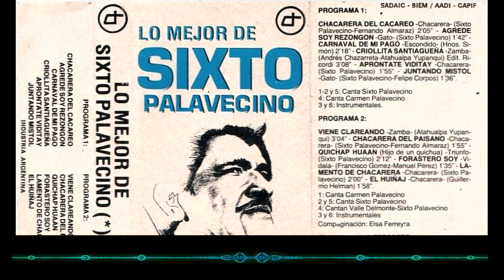Sixto Palavecino !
LO MEJOR DE SIXTO PALAVECINO
DP 99.110
1983

01. CHACARERA DEL CACAREO - chacarera - (Sixto Palvecino - Fernando Almaraz) -
02. AGREDE SOY REZONGÓN - gato - (Sixto Palvecino) -
03. CARNAVAL DE MI PAGO - escondido - (Hnos. Simón) -
04. CRIOLLITA SANTIAGUEÑA - zamba - (Andrés Chazarreta - Atahualpa Yupanqui) -
05. APRONTATE VIDITAY - chacarera - (Sixto Palvecino) -
06. JUNTANDO MISTOL - gato - (Sixto Palvecino - Felipe Corpos) -
07. VIENE CLAREANDO - zamba - (Atahualpa Yupanqui) -
08. CHACARERA DEL PAISANO - chacarera - (Sixto Palvecino - Fernando Almaraz) -
09. QUICHAP HUAAN (HIJO DE UN QUICHUA) - triunfo - (Sixto Palvecino) -
10. FORASTERO SOY - vidala - (Francisco Gómez - Manuel pérez) -
11. LAMENTO DE CHACARERA - chacarera - (Sixto Palvecino) -
12. EL HUINAJ - chacarera - (Guillermo Helmán) -.